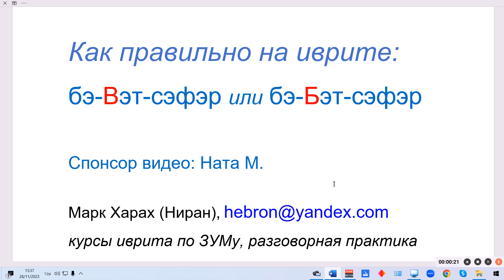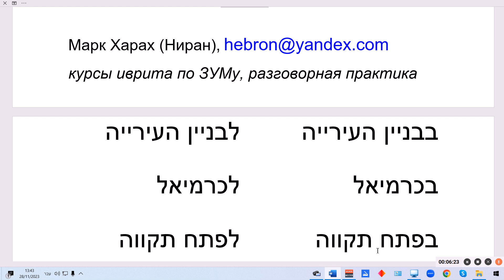1718. Как правильно сказать на иврите: "бэ-Вэт-сэфэр" или "бэ-Бэт-сэфэр". Различия в стилях